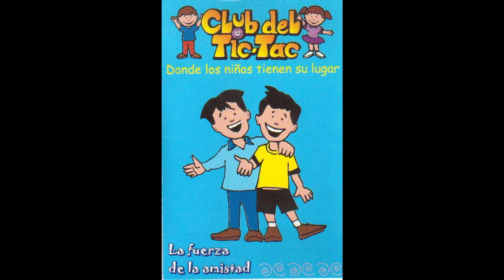Equipo Unido Campeón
Canción: Equipo Unido Campeón - Álbum: La Fuerza de la Amistad. Rafael Serrano. Club Tic Tac.